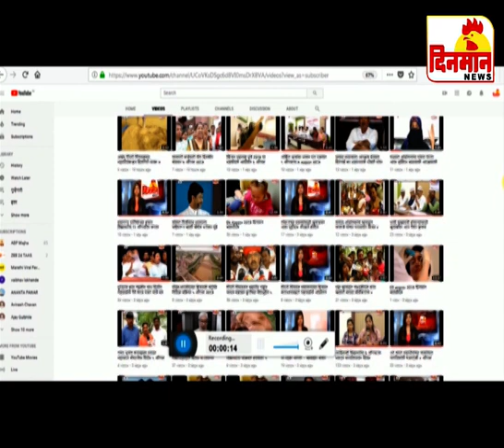06 Noveber 2019 दिनमान बातमीपत्र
06 Noveber 2019 दिनमान बातमीपत्र